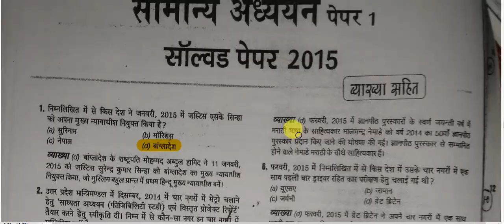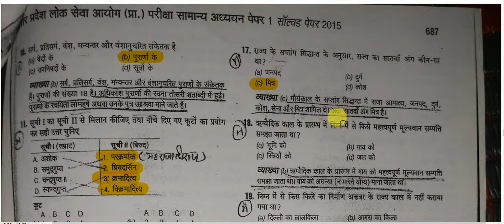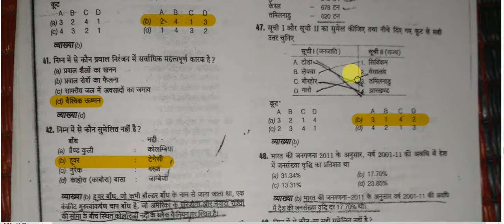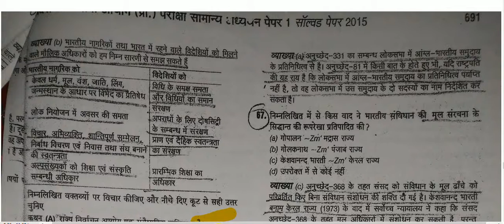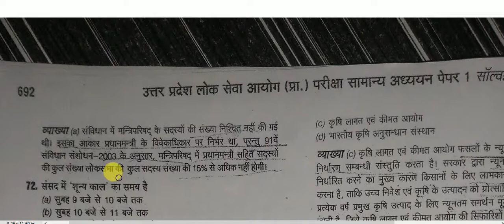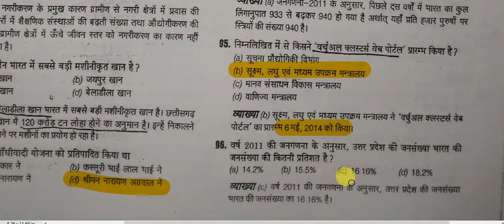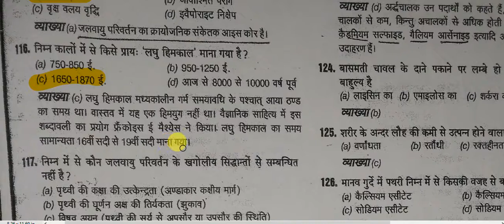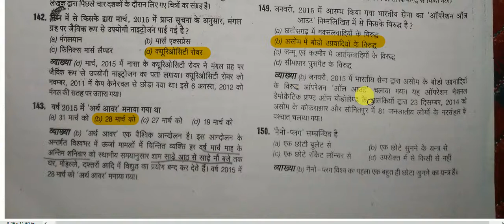UP PCS Prelims 2015 solved Paper in Hindi || UPPSC Papers Solved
UP PCS Prelims 2015 solved Paper